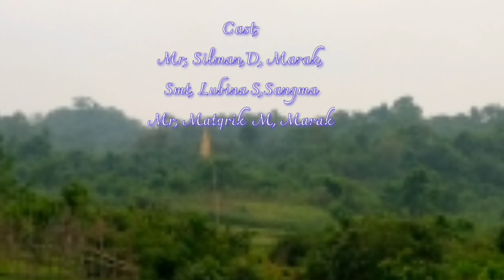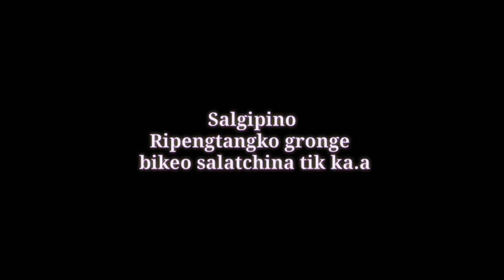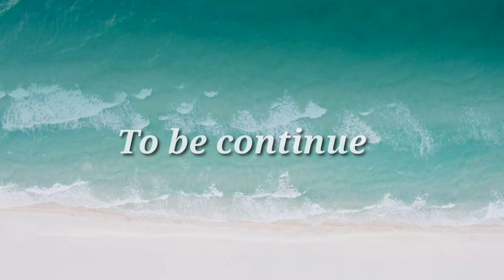Teacher ka.na miksonga, full video